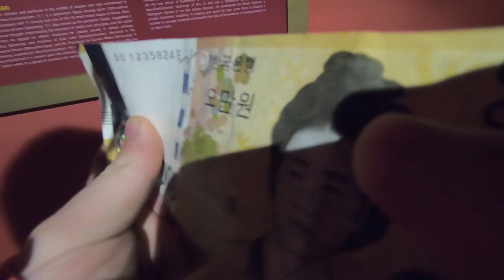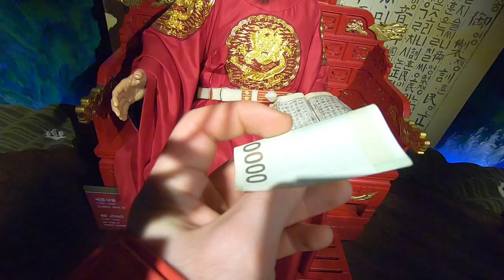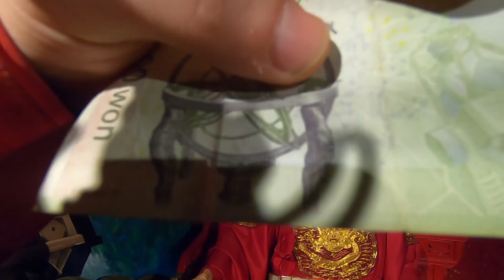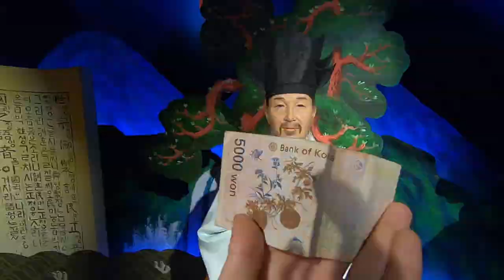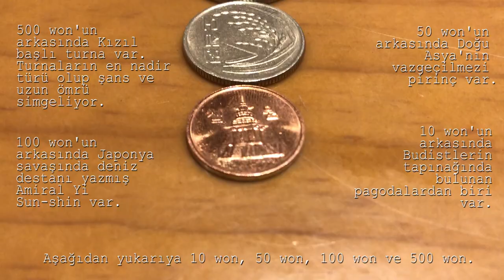GÜNEY KORE PARALARI HAKKINDAKİ GERÇEKLER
Güney Kore'ye geldiğimde alfabe nedeniyle çoğu şeyi anlayabilmek pek mümkün olmuyordu. En çok merak ettiğim şeylerden biri de sürekli elimizde olan paralarının ön ve arka yüzündeki resimlerin anlamıydı. Bunları inceleyip edindiğim bilgileri Grevin Müzesi'ne (balmumu heykellerin olduğu bir müze) gittiğim sırada heykellerin önünde aktarmak geldi. ,

Yaklaşık 1000 won, 1 dolar diye hesap edelim.
50 bin won'un üzerindeki kadın, Shin Saimdang.
10 bin won'un üzerindeki adam, Büyük Kral Sejong
5 bin won'un üzerindeki adam, Yi I (Yulgok)
Bin won'un üzerindeki adam, Yi Hwang (Yulgok'un hocası)

Bu videoları izleyebilmenize sebep olan Qatar Airways’e çok teşekkür ederim.
Hoşgeldiniz.